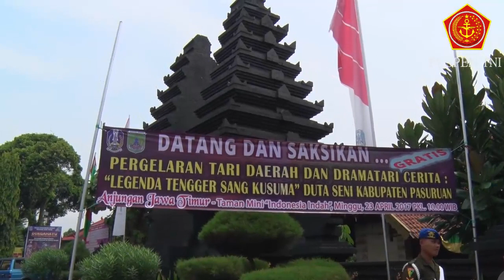Cultural Day MPAT Tempest Ekspress 30